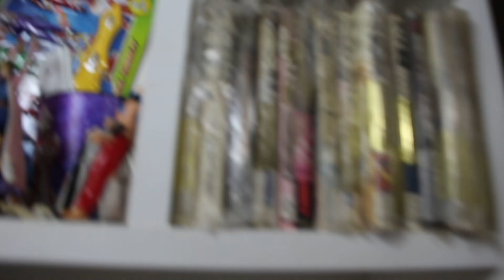Me MUDEI, e agora? | NihonGO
Esta semana eu vou me mudar, e aproveito pra mostrar um pouco da minha coleção, indicar um canal e ensinar algumas palavras relacionadas à mudança! 📦